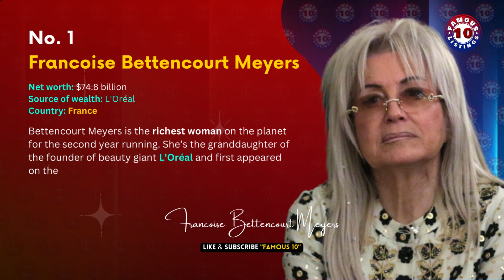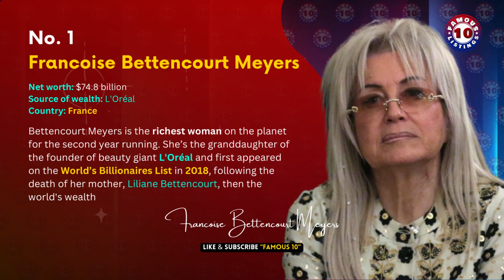Top 10 Richest Women In The World 2022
There aren’t many women billionaires, but the 10 richest are worth $401 billion…

mong the 2,668 billionaires on this year’s Forbes list, there are few women: just 327, down from 328 last year. In all, these 327 women (including those who share their fortune with their spouse, child or sibling) are worth a collective $1.56 trillion, up from $1.53 trillion last year.
The majority of these ultra-rich women—226— inherited their wealth, including the world’s three richest women: L'Oréal heiress Francoise Bettencourt Meyers, Walmart heiress Alice Walton and Julia Koch, who inherited a stake in Koch Industries when her husband, David Koch, died in 2019. This year’s richest new woman billionaire is also an heir: Czechia’s Renata Kellnerova and her four children inherited an estimated $16.6 billion after her husband, Petr Kellner, died in a helicopter crash in March 2021.
One hundred and one women on this year’s World’s Billionaires list are self-made–meaning they founded or cofounded a company or established their own fortune, as opposed to inheriting it–including roofing supply entrepreneur Diane Hendricks, Gap cofounder Doris Fisher and British online gambling entrepreneur Denise Coates.

Notable newcomers this year include Rihanna, whose beauty empire makes her Barbados’ first billionaire; Melanie Perkins, the 34-year-old cofounder of design startup Canva; and Melinda French Gates, who’s being listed as a billionaire in her own right following her divorce from Bill Gates in mid 2021.
The U.S. has the highest number of female billionaires in the world, with 90, followed by China (63, including 11 from Hong Kong) and Germany (35).
Here are the top 10 richest women in the world:
Net worths are as of March 11, 2022
Francoise Bettencourt Meyers
Alice Walton
Julia Koch
MacKenzie Scott
Jacqueline Mars
Gina Rinehart
Miriam Adelson
Susanne Klatten
Iris Fontbona
Abigail Johnson

richest woman in the world 2021,
top 10 richest women in the world,
richest women in the world,
richest woman in the world,
richest women,
who is the richest woman,
richest woman,
rich women,
richest,
who is the worlds,
world data,
rich people,
bettencourt,
françoise bettencourt meyers,
forbes media,
size comparison,
heiress,
julia flesher koch,
net worth,
trend max
richest woman in the world 2022,